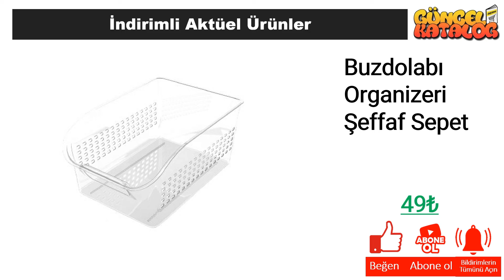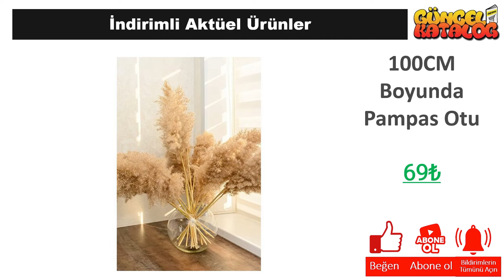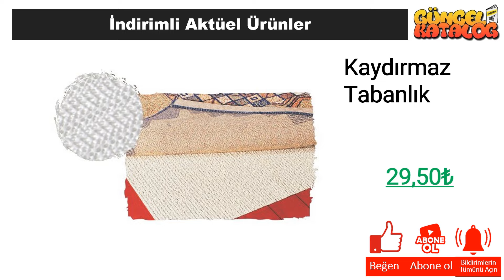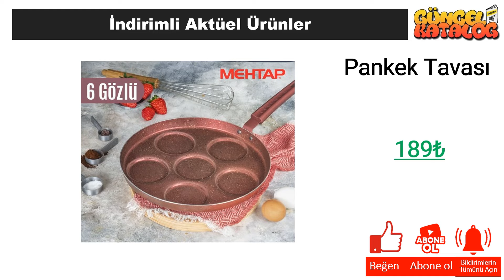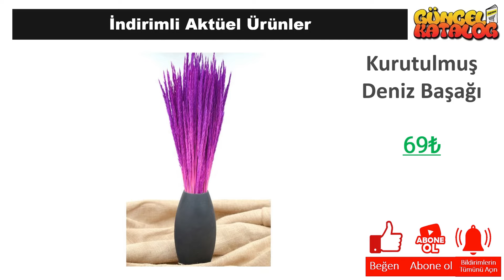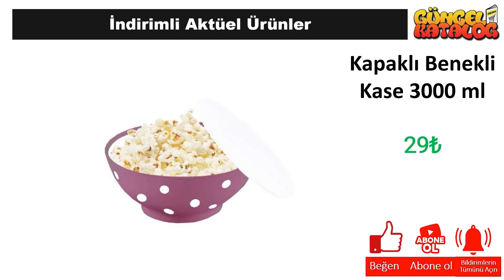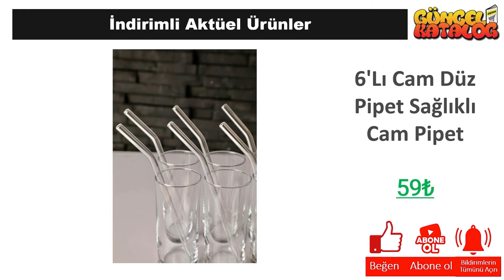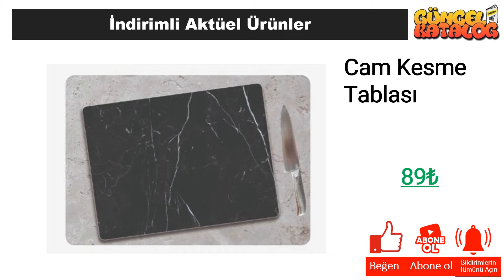ŞOK 13 Haziran 2024 🔴ŞOK İNDİRİMLERİ😍ÇEYİZ MUTFAK DOLABI🥰 MASA SANDALYE👍Şok Aktüel Alışveriş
Güncel Katalog kanalında tüm mağazalardan indirim ve kampanyalarla ilgili haberlere ulaşabilirsiniz. Bu hafta da Şok Market, 13 Haziran 2024 tarihinde başlayacak olan aktüel kampanyalarını guncel katalog aracığı ile sizlere duyurdu.

13 Haziran 2024 tarihinde başlayacak olan Şok Market kampanyaları arasında, birbirinden farklı ürünler yer alacak. Şok Market 13 Haziran 2024  kataloğunda, güncel katalog ‘da yer alan ürünlerin yanı sıra yeni ürünler de yer alacaktır. Ayrıca, Şok Market 13 Haziran 2024 tarihine kadar sürecek olan kampanyalarını da duyurdu.

Şok Market, müşterilerinin ihtiyaçlarına uygun birçok ürünü uygun fiyatlarla sunmaktadır. Şok Market 13 Haziran 2024 kataloğunda, evinizin ihtiyaçlarına yönelik pek çok ürün bulabilirsiniz. Özellikle temizlik ürünleri, gıda ürünleri ve kişisel bakım ürünleri gibi temel ihtiyaçlarınız için oldukça geniş bir seçenek sunulmaktadır.